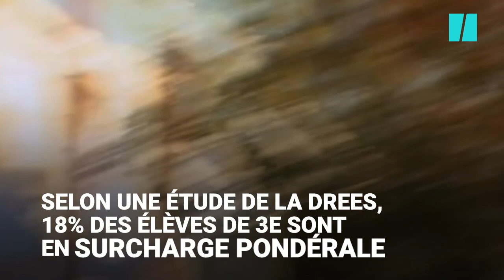Quels sont les risques d’une obésité chez l’adolescent?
Selon une récente étude de la Drees, plus d'un quart des collégiens de 3e sont obèses. L’obésité infantile a des conséquences autant physiques que psychologiques.